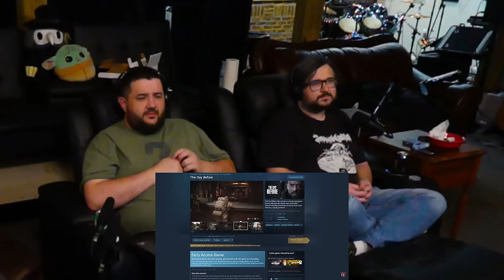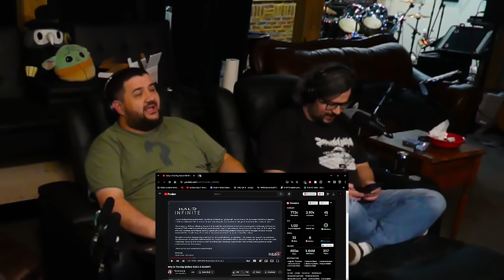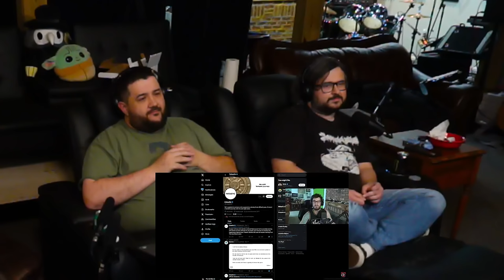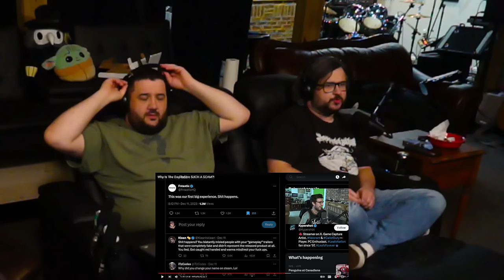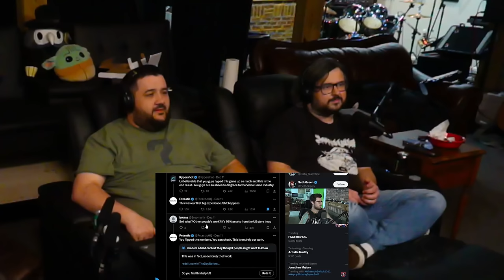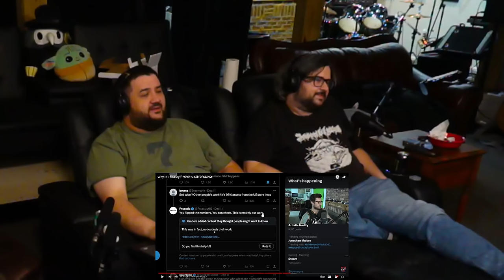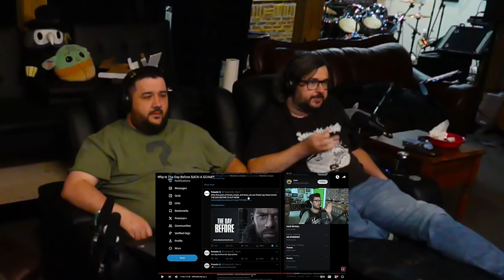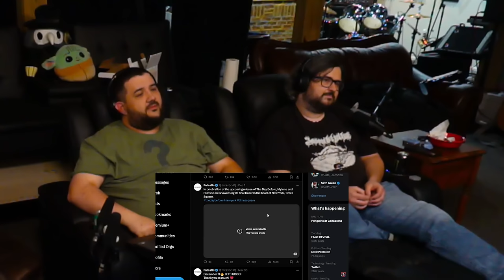Why Is The Day Before SUCH A SCAM?! - @TheActMan | RENEGADES REACT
Patron Saints:

aaron patrick
Adam Gleaton
AlaskanJosh98
Alessandro Inzirillo
Alex
Alex Jay
Alexander Rost
Aliff Sonny
Alunnar
Amy Howell
Anathon
Andre Bradford C Diaz
Andres Vega
Andrew Davis
Andrew Inman
Angel Rivera
Anoj
Anton BjÃ¶rn Emilsson
Apple_Juice426
Arcane_Rogue
Arctic Fox
Arencano
Arkion
Ashley Short
Ashley White
Asrieldreemur
Austin Ramirez
AWG
Azuma
Based Libertarian
Bass564
Benjamin Jenyns
Big Fuze
Black knight
BlackCatEd
Blake Thompson
Blazer64
Blizzky
Blueberry
Brenden wells
Brennan Gerrell
Brittany Goen
Bulkswine
Canadian_Caesar
Casey
CHA0SXIII
Chance Jensen
Charles Rogue Dragon
Charleston Gamer
Chase Wagner
cheesesoda
Chris Dryden
Chrisian A Moore
Christina Carley
Christopher
ChronoVulpes
Church
Clock-Tok
Cody Barnes
ColdPhilly
Colton
colton biggerstaff
Coma Blitz
CommanderNomNom
Connor Brown
Corey Costello
Cowboy Coyote
CptBlitz
Crimson Reaper
Crimson Revenant
CursingThrone92
D
D.M.C.
Dana Mario
Daniel Gonzalez
Daniel Metcalfe
DanielFRod
Dark Lord
Dark_SinTeX
Darkcarkiller666
Darkened_SNIP3R
DarkPrime25
David Chisholm
Deathgrips099
Delta
DemonGamer67
Devin bristol
Dezso Teo
Dimitri Mendev
Donald Armstrong IV
douledamn
Dr.Skuller
dragonking unity
dubstepgamer X
DudeInBlue
DunnBeDa1
Dwayne Pope
DWhit
Dylan Tapp
Eagle Squad
Eddy Reinhart
Elias Cristerna
Elijah Moffett
Elliott Leeks
Eoin Conlon
Epic Bingewatcher
Eric Banks
ERIC BARTON
Erick Ruiz
Ethan Davis
Ethan Peregoy
Eviltwin01
Evo
Extinctionteam75
FaalofMan20
Faletlon
Finnishturska87
Fluffyfreshmeat
fly crap
fnaf3tank
FranklyHam
Freddy69
FunkyJunky22
Gamara204
Gamegod4
Garrett
Gary Platt
Gavin Hintz
Geno
Ghostrider Gold
godzilla 312
goldenluger
GoldenSun762
Grayscale
Grayson Benner
gunnerzblades
HailRedKing
Hastur, The Yellow King
HelBoy16
Henny Zhi
Hikoro
HimuraXIII
InquisitorXarius
Inverse Voltage
iPhoenixPlayz
Isaac Roa
Jacob Pollard
Jacob W.
Jacobus06
James Andersen
James Eugene
James Fernandez
James Nicholson
James Pagel
Jared Cappel
Jason Green
Jazz 1255
JD
JDawg9903
Jeffrey
Jeffrey Rillon
Jeremy Kaulmann
Jestapath
Jim Kerrigan
Jimmy Nguyen
Johan Cedillo
Johan Stenfelt
John
John Cabral
JohnFastolf101
Jonathan A Vicars
Jonathan Rager
Jonathon Forney
Jordan
Jordan Wu
Joseph Allan
Joseph Dungan
Josh King
Joshua Gair
Joshua Sharer-Martin
Joshua Webb
Jovan Ramos
Juan Garcia
Just Chris
Justin
KaijuPaladinGabriel
Kara Rohlman
Kau Komori
Kay Scruton
Kelvin gaming
King Joe
klmx
kris cook
Kristian Laber
Kwang Chul Kim
Kylen
Lake Hawk
Landon Hiles
Laptop759
Lazzy
Lea
LeaderBlue
Lily Panda
Lindsey Rapisarda
Lj O'Rourke
Lofti
LovetheDove
LRC Napkin
Lucas Hogh-Janovsky
Lucius
Luckless
Luis Hernandez
Luis Soriano
Luke Byers-Jones
Majorkingbob
Malum Nuntius
Manam Kung
Marcus L
Mark Lynn
Marshall Seldon
Marshall Taylor
Martin Girouard
Martin TÃ¸mmerholen
MarvinatorHD
Matt Way
Matthew Hemingway
Matthew Paulson
Matthias Fuchs
max
max mckenzie
Melissa Espinoza
Melymel
Michael
Michael Evans
Michael Gregory Cote
michi_9871
Mighty Snake
Miguel Castillo-Bailey
Mikaal mcqran
MoistureMolly
Monsi7
Mr. Happy
Mr. I Like Spam
Mystique Meredith
Name Unknowner
Nathan Fair
Nathan Prieto
nek
NexusDreamZ
Nicholas Delcambre
Nick J
Nicolas Dealey
Nightwolf37
Noah Barnhardt
Noah Morgan
Nora Schnee
Noran Maann
Nova Rose
NullVoid
Oax Al
OhHai_Its Joe
OKTOKAT
omar
Omniczar
Owen
paranoid mind
Patience Daniel
Peter Keogh-Lynn
Phantom Pyralis
PhantomICE87
Philip Munoz
Phillip J Smith Jr
Plaguemonk42
PotterBrony
Ramon Moreno
rashaun moore
ray kent
Reaver Daemon
Recurve Gaming
Redemption
Rerekura mataamua
Richman1887
Rick Hound
RiZen
Robert F. Atrozskin
Robert Farrow
Roninn Hasstings
Ronny123
ross lingard
Roy Marax
ryan anderson
Ryu
SÃ¸vuOwO
Sandru
Sant25
Scar
Scott Slade
Scott Wright
Sean Anderson
SeaRaccoon
Shadow Quill
ShaiGuy
Sharkman
Shimell Williams
SilentValor
Singed Corpse
SlayerG88
Slendecker
Sliksick
Slip
smite me god
SNIPERSLAYER999
Snow
Somerandomguy
Son_of_Nemesis
Son_of_Revan
SouthStar
speeder2020
Sref
stephen crowell
stevmaster11
SuperMandibleClaw
Syenna Lupfer
Szymon K.
Tenebris Narud
tentaculls
Tesla116
TFrenchCanadian
The Manx
Theironcart
TheLoneLogan
TheQ651
TheTinman1996
Thezion1111
Thomas Martin
Thomas S
T-Money
Tokusa
Tomas Barreda (Tomyhill)
Touch Me
Travis Tierney
Tribal Typhoon
Tristan johnson
TrueAuraGuardian
Tshad Oswald
Twigo
Twiska
Tyler bandin
Under
Underuins
Unksa1198 Why
Valkyrie
Van Hohenheim
Videogamefreak34
Voltage
Vueko
weber_ dk
WeskerStars1987
William A. Riley
Willie Broughton
Wok
Wolfe26
Wulfric
X3ra
Xankoshu
Xavier Lavoie
Xaviro_
Xicen
Xmnan
yeetyeet 277
Yuriko
Zekria
Zone Z1